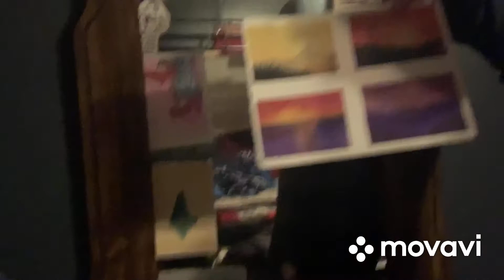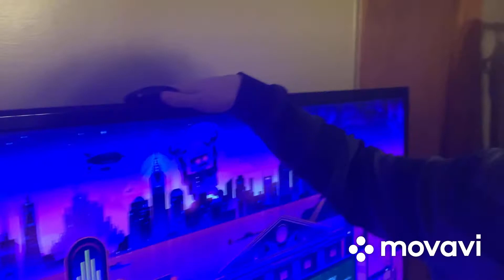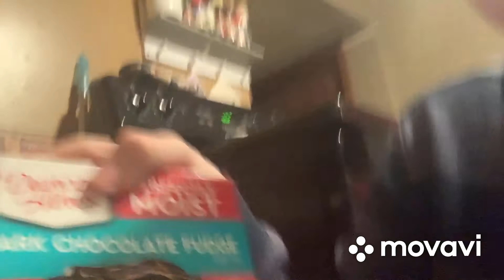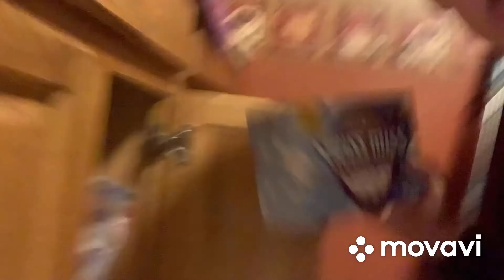First Video EVER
First Video!

Love you guys! Comment video ideas! Peace out, love you guys! Bye!!